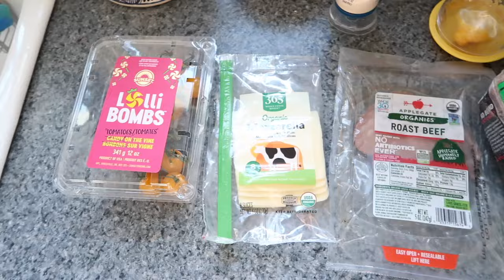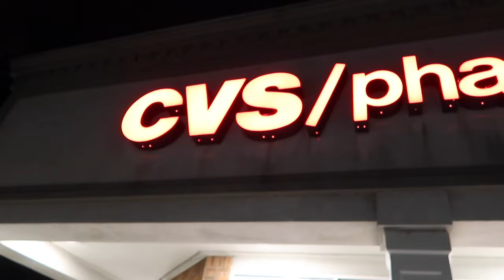VLOG: UConn Day in the life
Always,
Yuliana